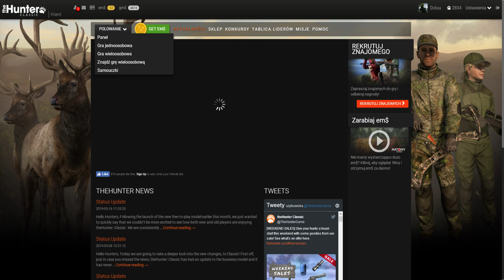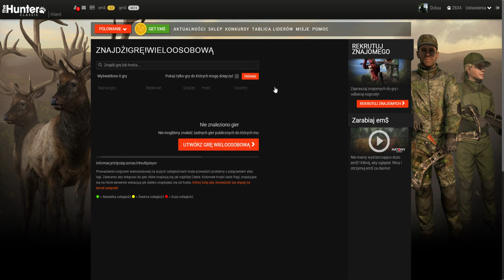ThHunter: Classic - jak dołączyć do istniejącej sesji wieloosobowej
Witam, w filmie tłumaczę jak dołączyć do sesji wieloosobowej w grze Thehunter: classic.
Jeśli macie jakieś propozycję lub prośby na temat tego co byście chcieli zobaczyć dalej to piszcie śmiało w komentarzach, darz bór ! :D